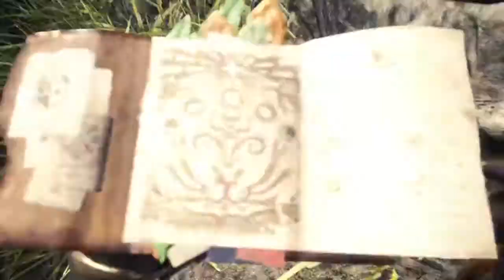Monster Hunter World: Iceborne- Hunt a Rajang (WIPED my Team)